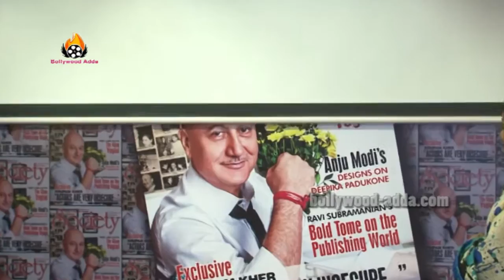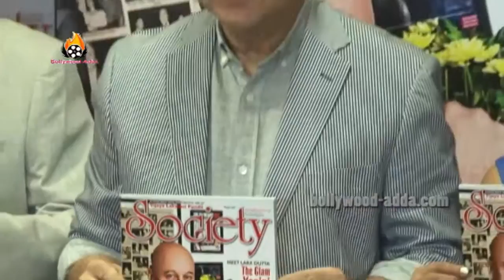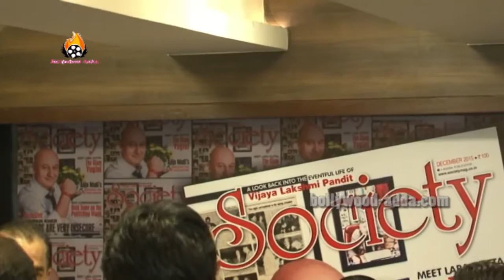Anupam Kher On Cover Page Of Society Magzine